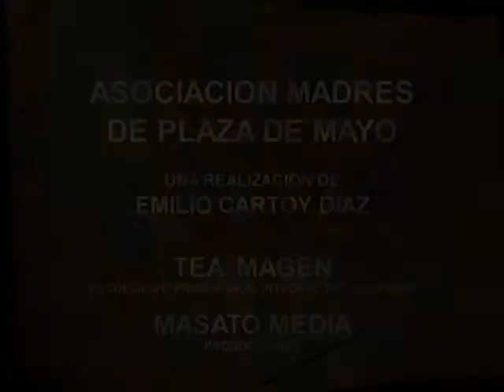Julián Axat (03) - Homenaje Derechos Humanos